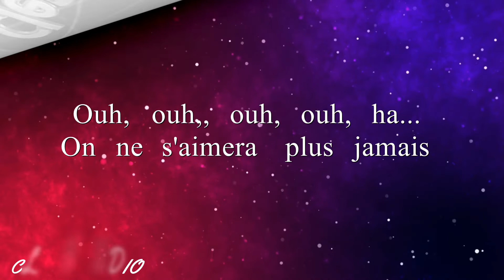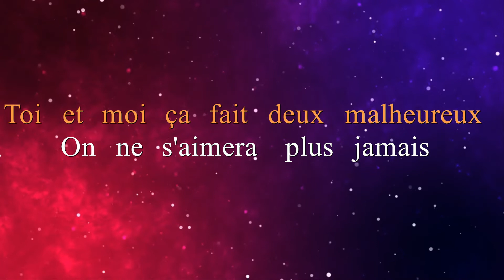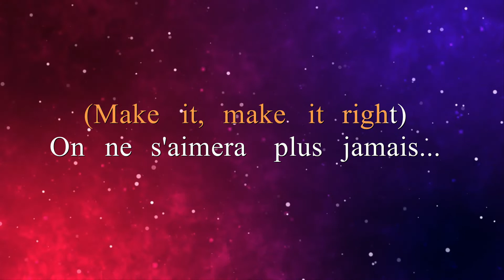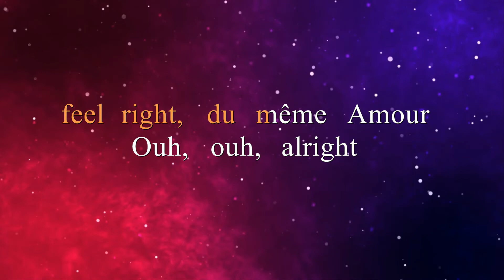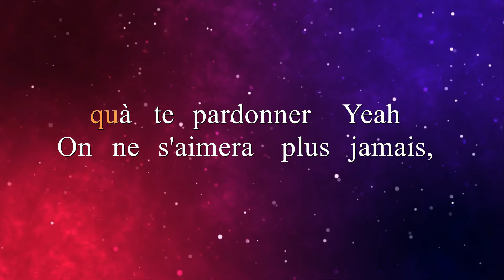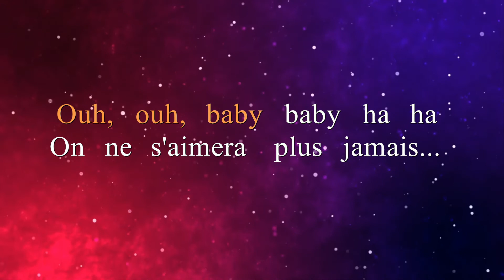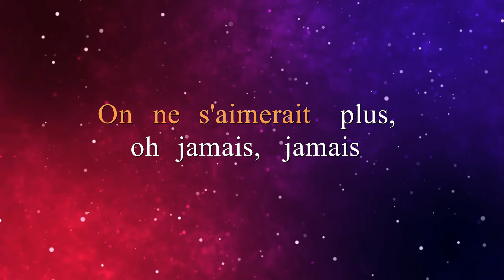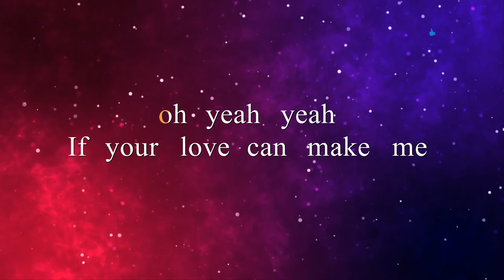ON NE S'AIMERA PLUS JAMAIS - LARUSSO (KARAOKE VERSION)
🎵Karaoke/Instrumental version of "on ne s'aimera plus jamais".